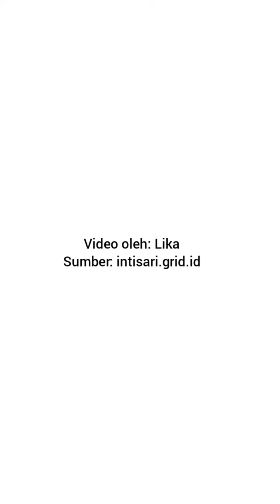Markas Legiun ke-6 Romawi, Diciptakan Untuk 'Yahudi yang Sulit Diatur'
Kekuasaan Roma yang mengendalikan penuh Palestina pada abad kesatu dan kedua diwarnai pemberontakan Yahudi sebanyak dua kali. Sehingga mereka perlu membuat kamp militer raksasa berkapasitas 5.000 tentara.